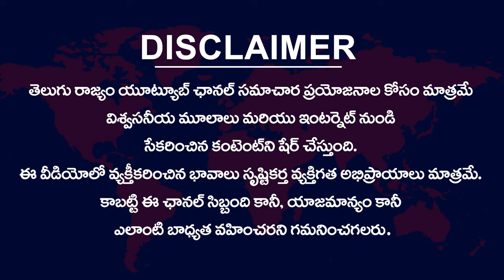Cine Critic Dasari Vignan About Allu Arjun Fans Att@ck || Pushpa 2 || Rashmika || Sukumar || TR